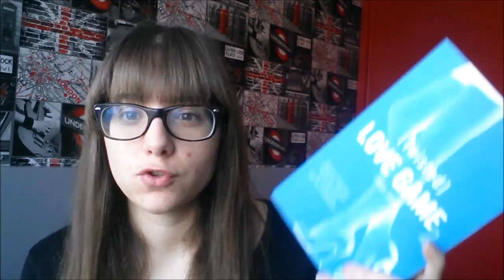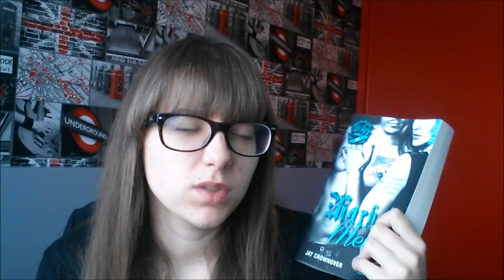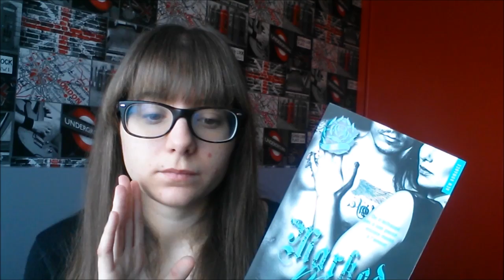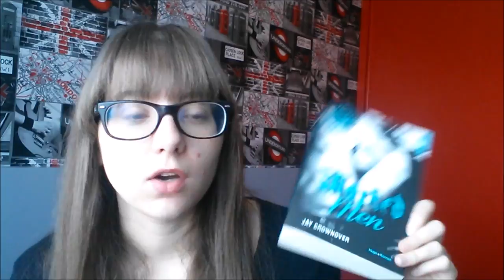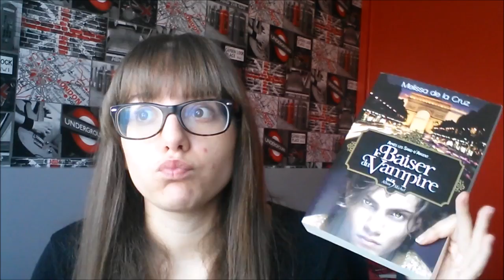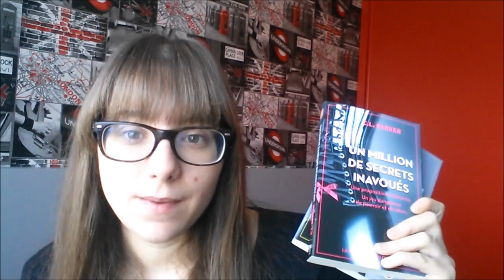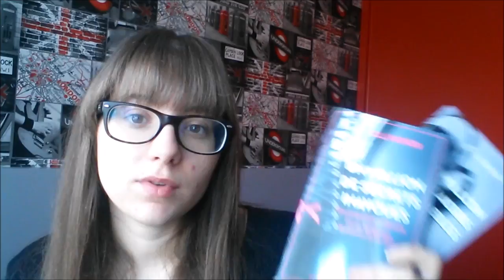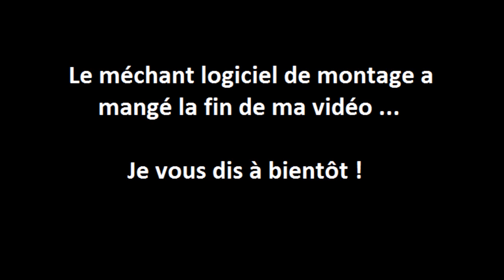Update lecture #14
Le baiser du vampire (tome 3) de Melissa De La Cruz